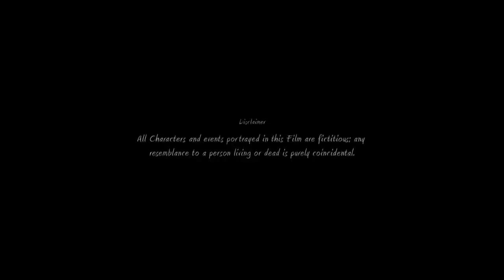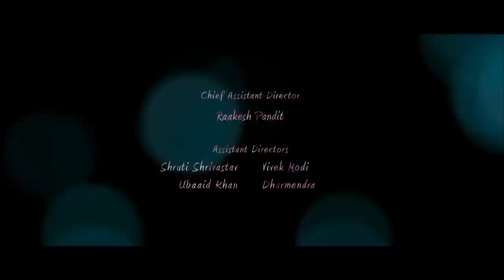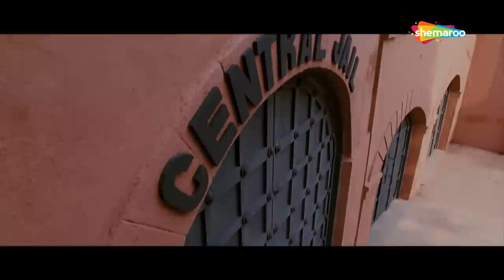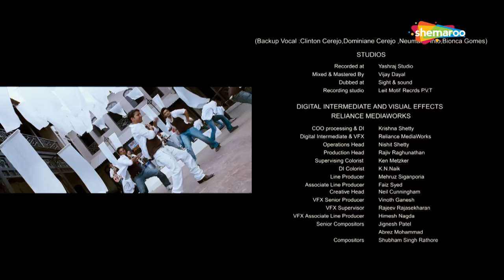Angel (2011) | Nilesh Sahay | Madalsa Sharma | Aruna Irani | Manoj Joshi | Latest Hindi Movie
Movie Starts At 02:47

D.N. Nagar Police are summoned to a Chawl where they arrest Abhay Chawla, who was recently discharged from jail after serving a two-year sentence for running over a man. While being held in the prison cell, Abhay reflects on his life - his acrimonious relationship with his family. What made the relationship sour? And why is Abhay back in jail?